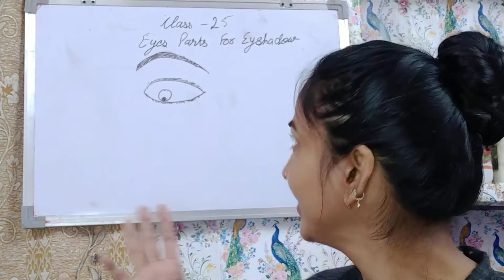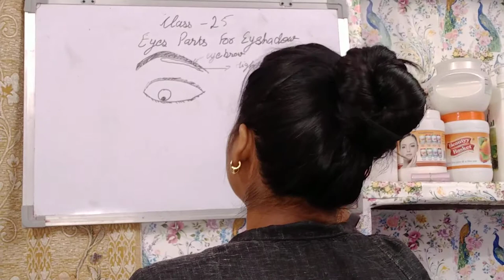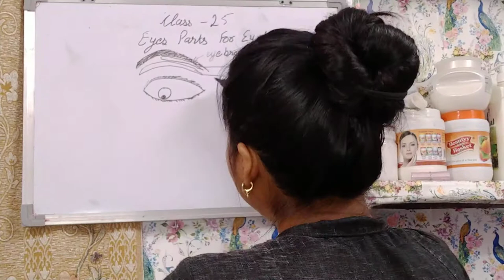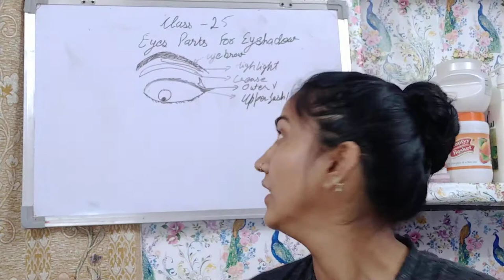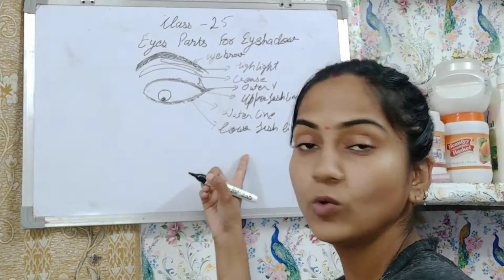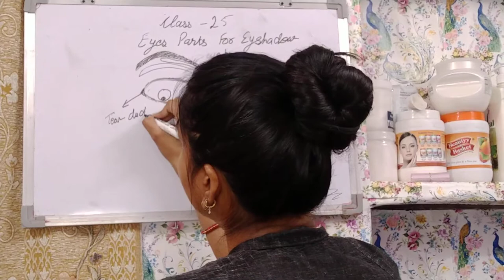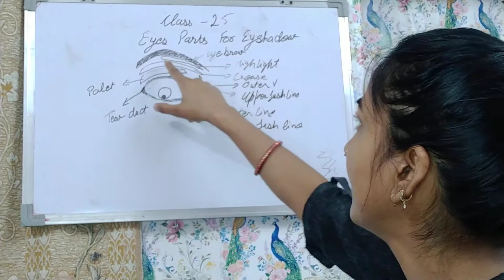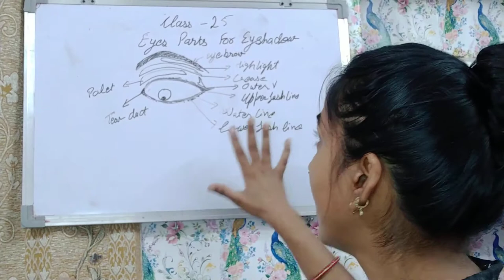Eyes Filling Parts For Eye Shadow l Beauty Parlour Class 25 l Day 25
In this video I will tell you about eyeshadow tutorials in Beauty Parlour Course Class 25